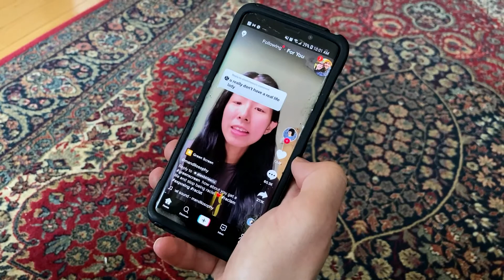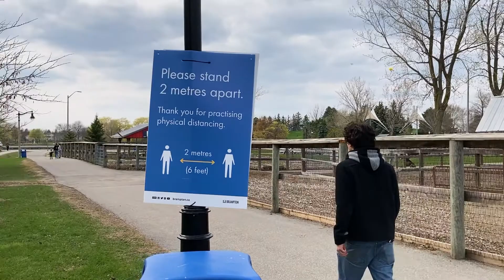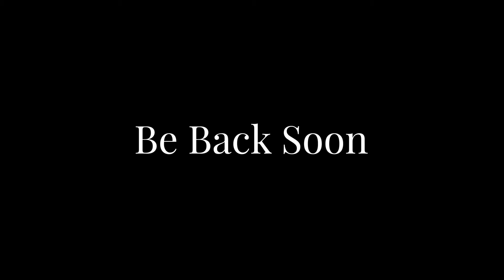Be Back Soon - Short Film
It has been a crazy year and a bit for all of us stuck at home and social distancing. This is my first attempt at a short film that illustrates the loneliness and melancholy that I know many of us have felt in this time.